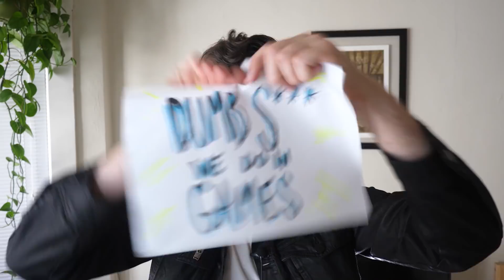The Dumb Sh*t We Do In Video Games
Video games may often have an intended way of playing them, but that doesn't mean we always do so. GameSpot's staff looks back on how we've broken the rules in our favorite video games, and simply just played them how we wanted to.

Sometimes playing a video game is more than just our experiences following their stories and completing everything we're tasked to do. Whether the game wants us to or not, we always find opportunities to go off the rails and spend countless hours engaging in all manner of ridiculous behavior just for the fun of it. The GameSpot staff has done some pretty dumb stuff in games in our time, and we're willing to bet you have too.

In the video above, we recount some of our fondest memories, both old and new, spent either trying to break a game's rules or just engaging in a funny activity we made up when we were bored. Our experiences run the spectrum of games, which includesThe Sims, GTA: Vice City, The Legend of Zelda: Breath of the Wild, and Street Fighter II.

What dumb things do you do in games? Share with us in the comments below! And if you're a fan of hearing our experiences, be sure to let us know that too, as we'd love to make more videos around this subject. After all, the four stories above are only a handful of the many the folks at GameSpot still have to tell!